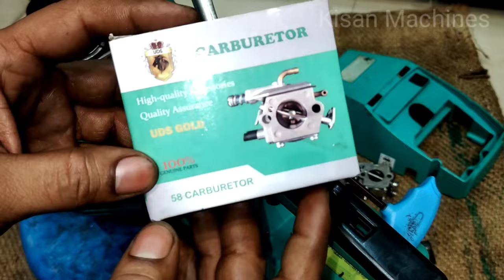Start Nahin Ho Raha Hai Chainsaw | Starting Problem | How To Repair ChainSaw | Wood Cutter Repairing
ChainSaw Electric Machines
Brush Cutter Machines
Electric Grass Trimmer Machines
Sprayer Pump 4 stroke Machines
Earth Auger Machines
Paddy Cutter Machines
Lawn Mower Petrol Engines
Lawn Mower Electric Engines
Power Weeder Machines
Power Tiller Machines
Battery Sprayer Machines
Fogging Machines
Milking Machines
Biofloc fish tanks
Mushroom Pouch Packing Machines
Mushroom Tray Boxs
TrustBasket Cocopeat

Taparia Long Nose Plier
Set Plug Spanner Hex Socket Tool
T Spanner Tool Kit Combo Set
Taparia Double Ended Spanner Set
Taparia Steel Single Sided Spanner
Taparia Screw Driver Set
TAPARIA T-Handle Allen Keys Set

How to repair chainsaw
How to repair chainsaw chaina
How to repair Chainsaw carburettor
How to repair chainsaw Machine
How to repair Chainsaw engine
petrol chain Saw Machine starting problem
Chain Saw Machine starting trouble
Chainsaw not starting
Chainsaw not starting still
Chainsaw not starting when not
Chainsaw not starting Hindi
Chainsaw not starting after winter
Chainsaw not starting Husqvarna
Robi chainsaw not starting
Dolma chainsaw starting problems
Stihl Chainsaw starting problem
Chainsaw starting problem in Hindi Troubleshooting Chainsaw starting problems